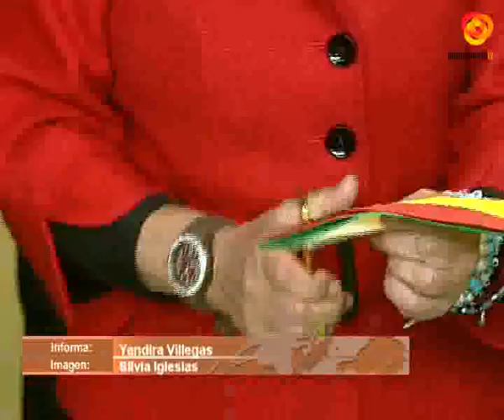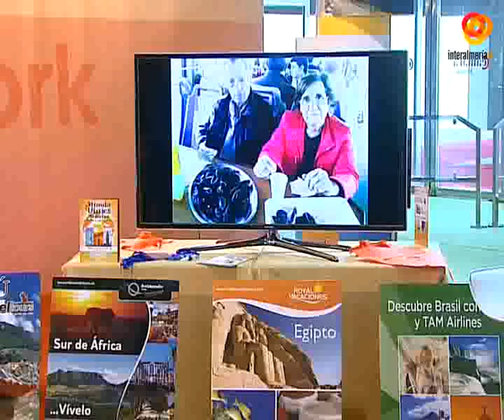Expoboda: una cita imprescindible para el sector de las celebraciones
Un corte de cinta inauguraba oficialemente la doceava edición de Expoboda. La mayor feria del sector que se instala desde el 2004 en el Palacio de Congresos de Aguadulce y que este año contará con 6000 metros cuadrados de exposición y más de 100 stands.En la Feria encontramos todos los servicios necesarios para convertir una celebración en un evento único. Las bodas son el epicentro de la exposición, y en torno a ellas giran gran parte de los servicios, donde cada vez más destacan los estudios fotográficos.Expoboda reúne a todo el sector de los eventos, desde los trajes a los cáterings, pasando por los regalos y los viajes. Es una cita imprescindible para estos profesionales.Expoboda estará abierto al público hasta el domingo 16 de noviembre, en horario ininterrumpido de 11 de la mañana a 9 de la noche. Y el precio de la entrada será de 3 euros.